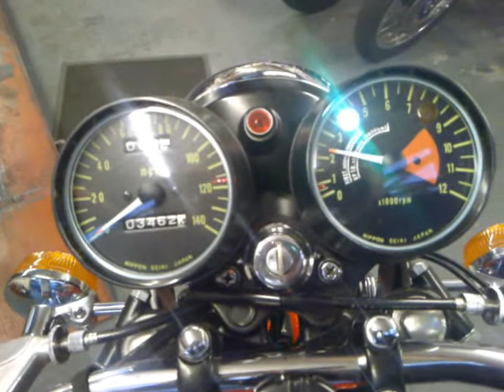1972 kawasaki s2 350 fresh restoration